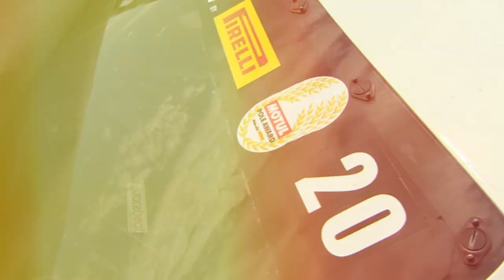Chris Dyson secures the TA Motul Pole at Lime Rock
Chris Dyson qualified on the Motul Pole for the TA/XGT/SGT/GT race at Lime Rock Park ... do you think he'll take the 🏁? There's only one way to find out! Watch the encore airing of the TA/XGT/SGT/GT Race presented by Franklin Road Apparel when it airs on CBS Sports Network tonight at 10pm PT/1am ET!